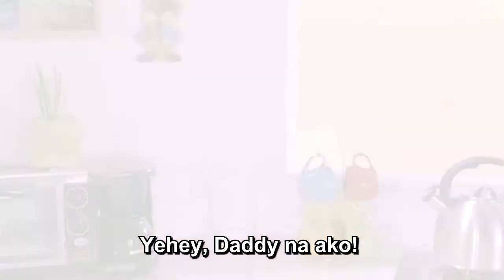Love & Beyond Season 2, Ep.3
Jenn discovers that she is pregnant.